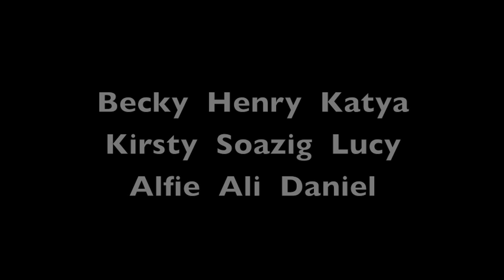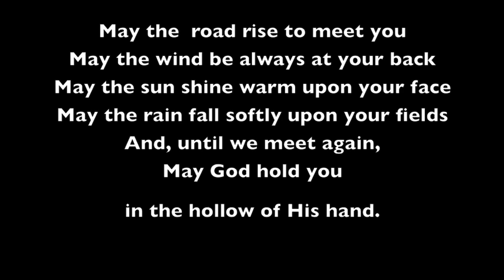Farewell to Lambrook Leavers 2014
A film shown on Speech Day on July 5th 2014.